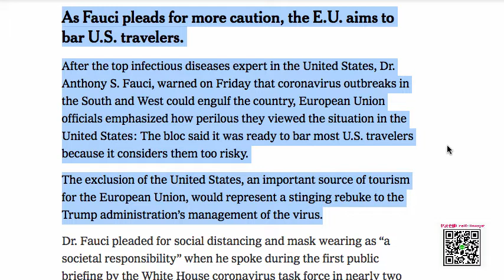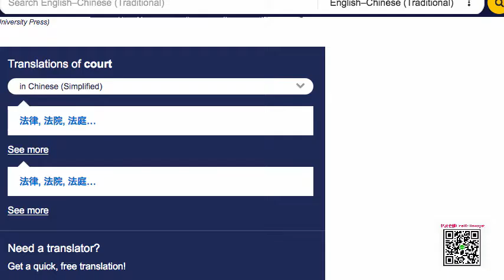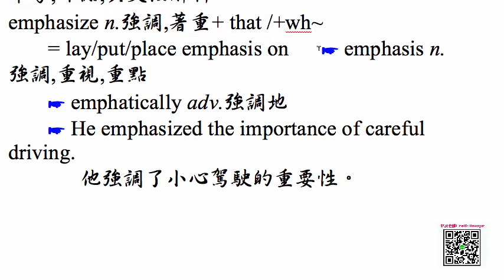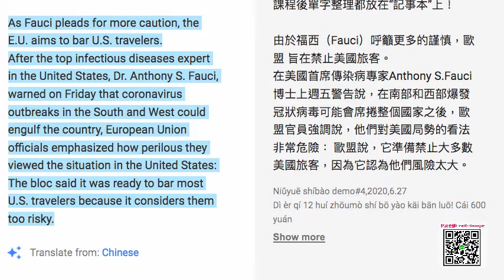第二期12回 週末今晚直播要開班囉！才600元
更多內容請點選下面 link !

課程關鍵字: 2019, BBC, toeic, novel, match, NY Times, economist

[4] The Hunger Games 第一集摘要
(全部文字以語音講解完畢)